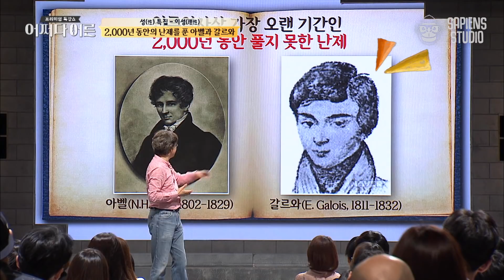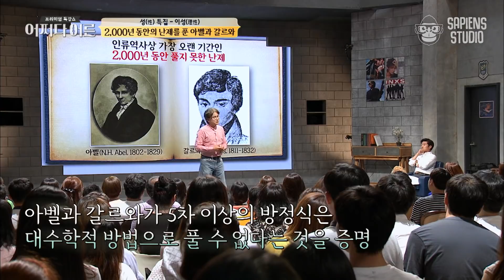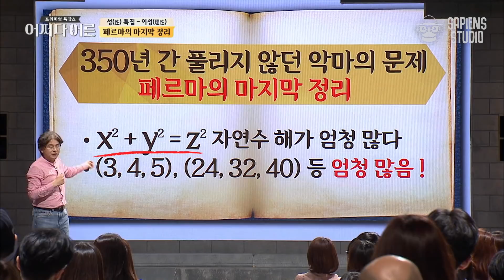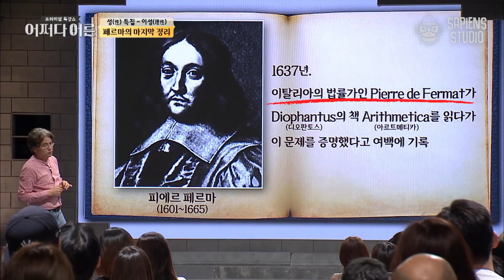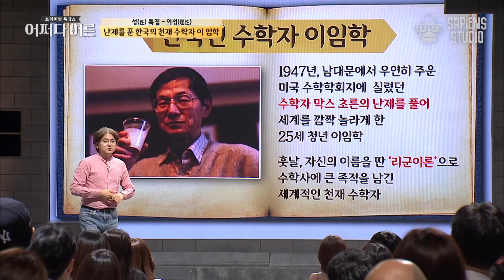박형주 소장 #04 | 1945년 남대문시장에서 수학 난제를 푼 청년의 정체! 세계에 이름을 알리다 | 어쩌다어른 사피엔스 | CJ ENM 160825 방송